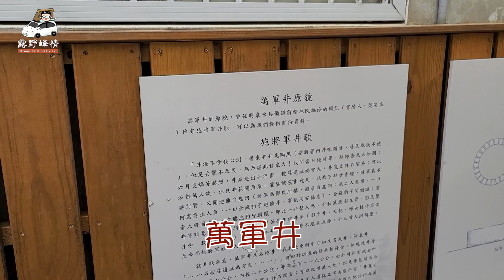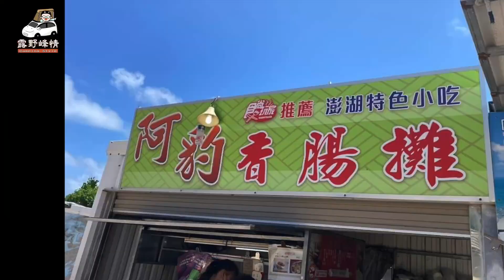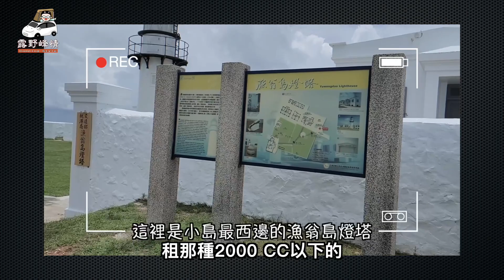開車去澎湖露營ep3 最終回 ∣澎湖 濤之音露營區介紹∣台華輪汽車船運攻略(下)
開車去澎湖露營ep3  最終回
澎湖 濤之音露營區介紹
台華輪汽車船運攻略(下) 總結說明

※本集重點章節時序：
00:00 澎湖濤之音露營區介紹
02:40 露營區免搭帳帳篷設施
05:45 營地的廁所
06:38 營主部旁釣魚池
08:13 露營區海景
09:04 火速撤帳
09:30 海景第一排享用早餐
10:20 先去拿車子的船票
10:36 在航港局2樓
10:44 來這個三號港
11:31 澎湖逛老街
13:12 等侯台華輪開車進船艙
14:12 人員通關安檢
14:19 購買免稅菸酒領貨
14:30 車子開進船艙
15:23 台華輪上販賣部供應的便當
15:47 高雄港到了
16:51 台華輪船運總結說明
           澎湖開車露營詳細的說明
17:13 第一點 搭船的時間跟地點
17:43 第二點 航程的時間
18:17 第三點 人車的費用跟
           第四點 適合安排的行程說明

車宿(泊)裝備品牌：錦囊車頂帳| 多功能行李架 | 隱藏式車邊帳
攝影器材：Samsung NOTE 20 Ultra | Canon M6mark ii ︱ DJI OM5 三軸穩定器

有任何問題提議或其它主題邀約拍攝
請來信～